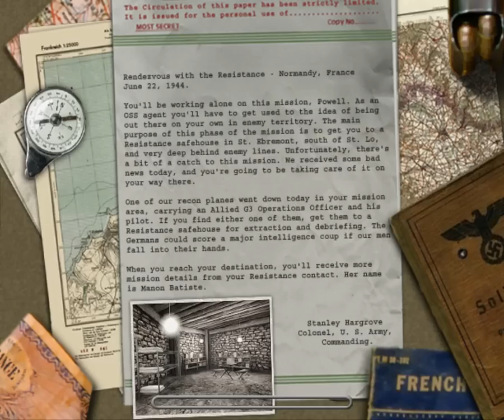Medal of Honor: Allied Assault - M4L1: Rendezvous with the Resistance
Behind Enemy Lines: It's time for Powell to go behind enemy lines. First up is to meet up with Manon Batiste, another member of the OSS. At the meet up Manon will lead Powell to the manor that's holding the map and plans of the German forces that are making their way towards Allied forces.